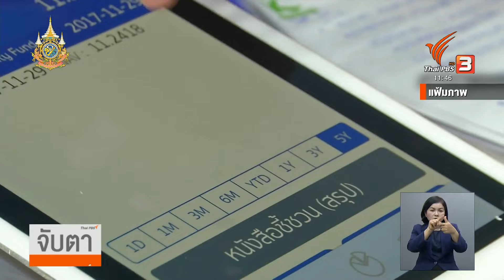ภาคอสังหาฯ หวังรัฐผลักดัน หลังกำลังซื้อแผ่ว | จับตาสถานการณ์ | 6 มี.ค. 67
ภาพรวมตลาดที่อยู่อาศัยในปี 2567 ที่อาจมีโอกาสขยายตัว แต่ตั้งอยู่บนปัจจัยเสี่ยงหลายด้าน ทำให้ต้องหวังแรงสนับสนุนจากภาครัฐ เพื่อสร้างให้อุปสงค์ในตลาดมีความแข็งแรง และสร้างแรงกระตุ้นต่าง ๆ รวมถึงการสร้างความเชื่อมั่นในการซื้อที่อยู่อาศัย